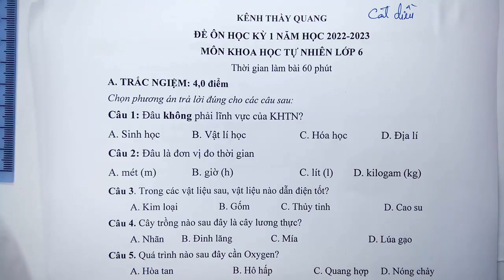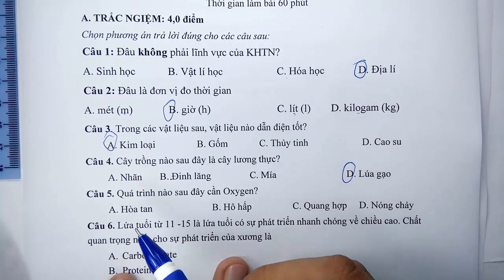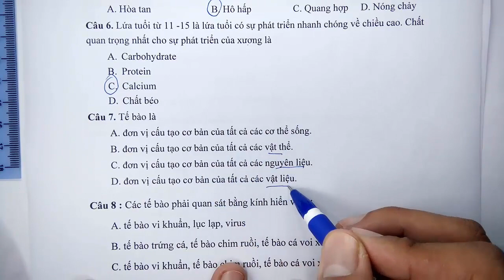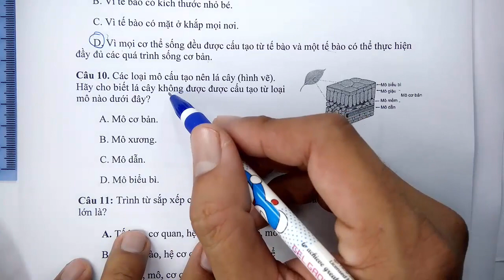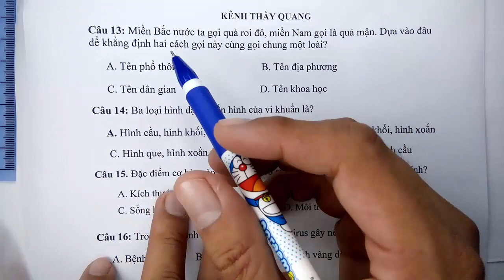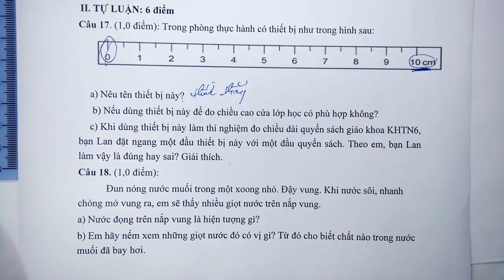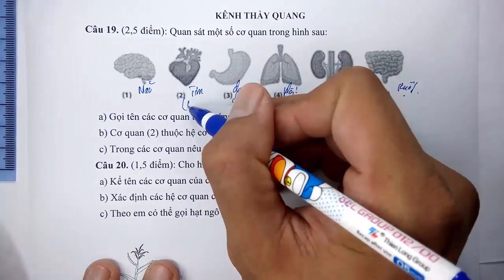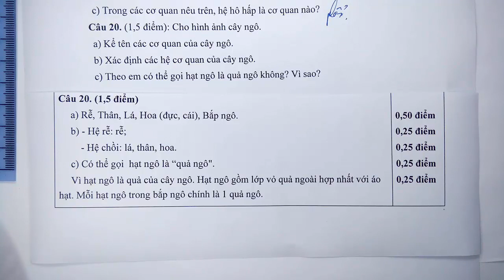Khoa học tự nhiên 6 - Cánh Diều - Đề thi học kì 1 - Năm học 2022 - 2023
KÊNH THẦY QUANG CÓ CÁC BÀI GIẢNG CÁC KHỐI LỚP SAU :
😍😍😍 CHƯƠNG TRÌNH SÁCH MỚI CÓ :
👍 TOÁN VÀ KHTN 6 : CÁNH DIỀU, CHÂN TRỜI SÁNG TẠO, KN TRI THỨC
👍 TOÁN VÀ KHTN 7 : CÁNH DIỀU, CHÂN TRỜI SÁNG TẠO, KN TRI THỨC
👍 TOÁN VÀ KHTN 10 : CÁNH DIỀU, CHÂN TRỜI SÁNG TẠO, KN TRI THỨC
😍😍😍 CHƯƠNG TRÌNH SÁCH CŨ CÓ :